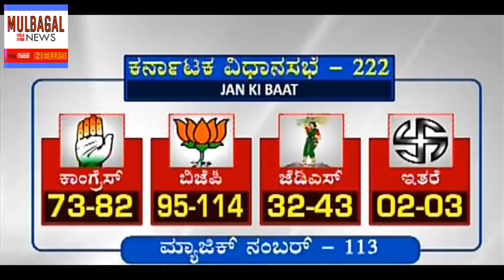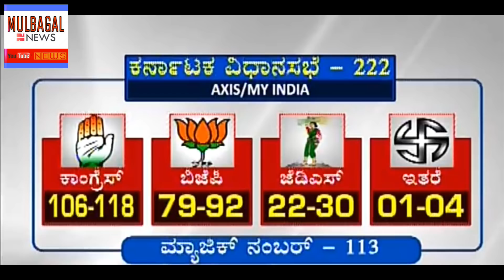MULBAGAL NEWS :: EXIT POLL OF KARNATAKA ASSEMBLY ELECTIONS 2018